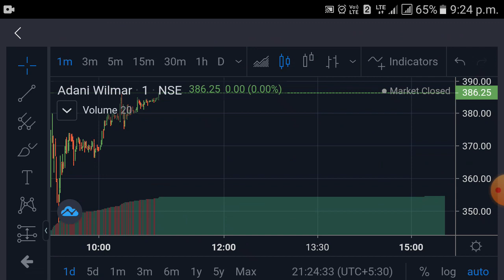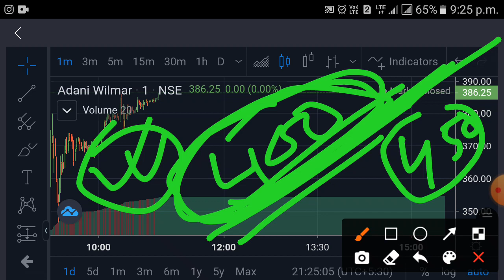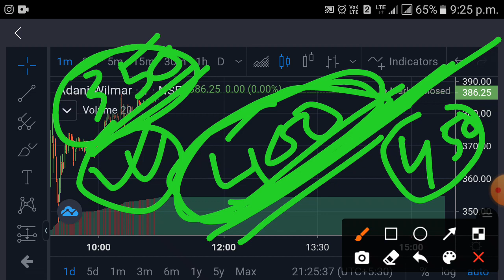Adani Wilmar tomorrow target || adani wilmar share news today || adani wilmar target price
adani wilmar share news today in hindi adani wilmar share analysis
adani wilmar share target 2022
adani wilmar share today
adani wilmar share latest news
adani wilmar share target price
adani wilmar share news today in hindi adani wilmar share news today malayalam adani wilmar share news today cnbc
adani wilmar share news target
adani wilmar share news zee business adani wilmar share news for tomorrow adani wilmar share news today buy